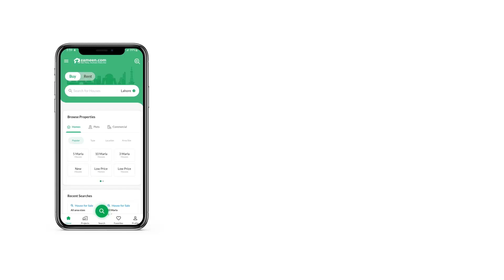8 MARLA RESIDENTIAL PLOT FOR SALE IN BAHRIA TOWN ISLAMABAD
Bahria Enclave Islamabad Sector N
If you want environment which is absolutely secured and peaceful then it is the right time and right place this grab auspicious opportunity to execute your dream in to reality.